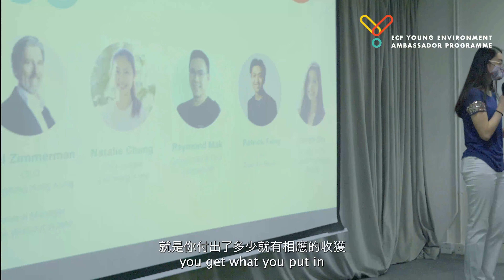ECF青年環保大使計劃2021閉幕禮 ECF Young Environment Ambassador Programme Closing Ceremony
為培養⻘年帶領⾹港邁進⼀個更可持續的未來，並輔助他們推動相應的氣候⾏動，思匯政策研究所籌辦了⻘年環保⼤使（YEA）計劃。在環境及⾃然保育基⾦的⽀持下，我們相信本計畫將提⾼本地⻘年對氣候變化的認識，並透過科學、設計思維和實踐經驗培養他們成為明⽇的氣候領袖，為鍛鍊參加者溝通能力和擴闊視野的良機。

To position Hong Kong’s younger generation front and centre of creating a more our sustainable future and help them instigate change, Civic Exchange is organising a ECF Young Environment Ambassador (YEA) Programme. With the support from the Environment and Conservation Fund, we believe this will build awareness of climate change among Hong Kong’s youth as well as help nurture “Issue Experts” trained in climate science, design-thinking skills, and with hands-on experience.

點擊連結查閱更多⻘年環保⼤使計劃資料　Check here for more about YEA programme